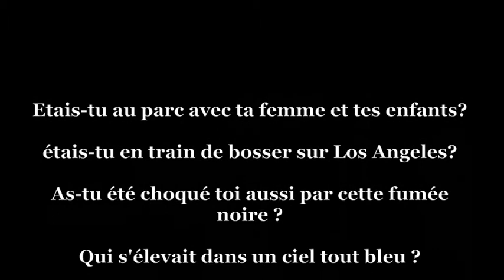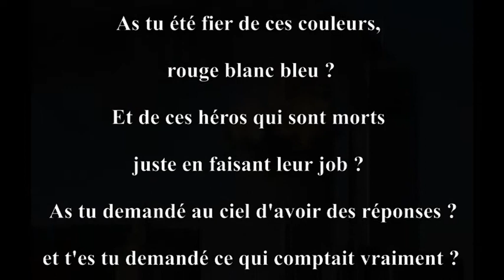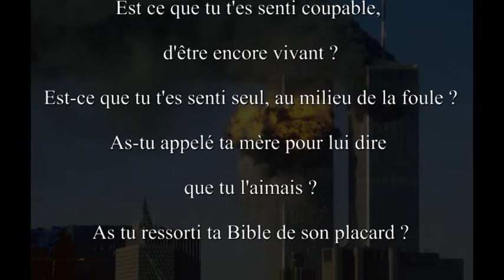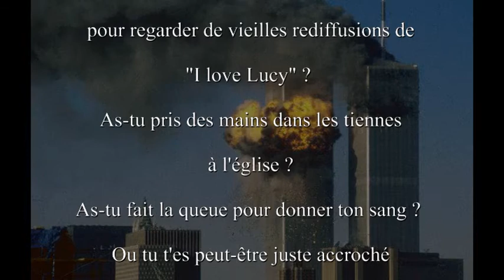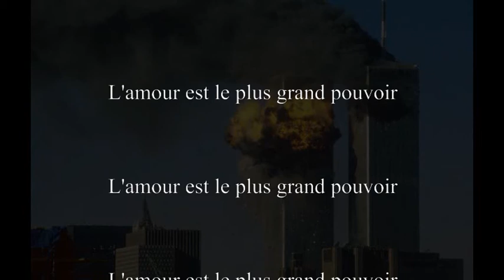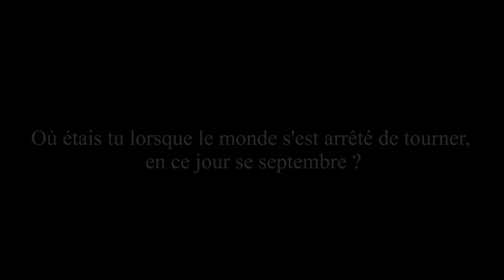Where were you when the world stoped turning ?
Une chanson d'Alan Jackson, interprétée par les Honky Tonk Farmers. Pas besoin de tonnes d'images, une seule suffit, et la traduction en français fait le reste, je suppose. Si vous trouvez que je chante mieux que d'habitude, c'est normal, c'est parce que ce n'est pas moi, c'est marcel, notre bassiste adoré, qui a chanté cette chanson. Et c'est un bon jour pour l'écouter.